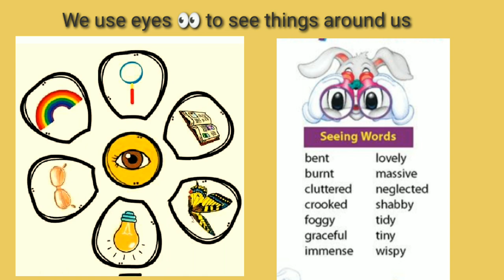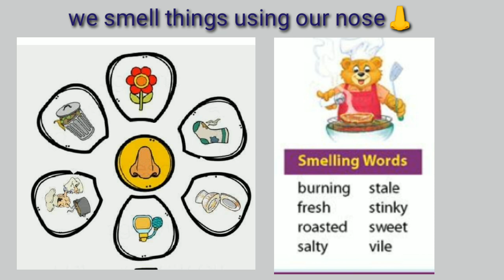class 1 sense organs and their uses!!!Eyes!Ears! Tongue!Nose!Skin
The sense organs and their uses          The five senses are the five main tools that humans use to perceive the world. Those senses are sight, smell, hearing, taste, and touch. We see with our eyes, we smell with our noses, we listen with our ears, we taste with our tongue, and we touch with our skin. Our brain receives signals from each of these organs, and interprets them to give us a sense of what's happening around us.
5 senses organs,sense organs name,sense organs chart,importance of five sense organs,five senses of human being,five senses video for kids,learn about the five senses,sense of sight,sense of sound,sense of taste,sense organs and their functions,sensory organs of human beings,5 senses,cartoon video,what are the five senses,sense of touch,sense of smell,educational videos for kids,science video,ear,nose,eyes,kids video,educational video,skin